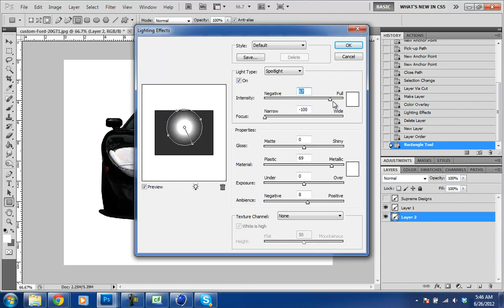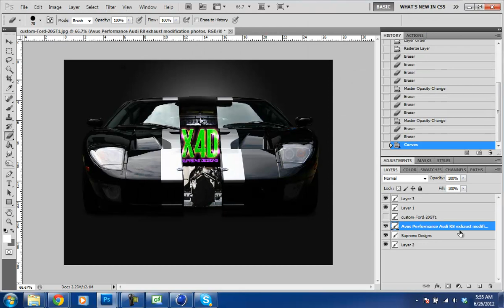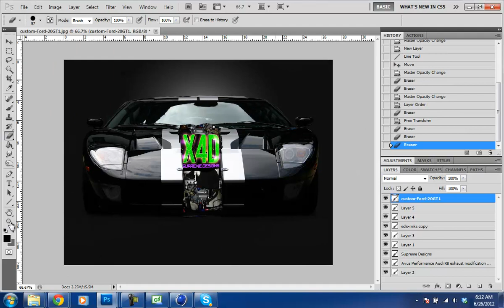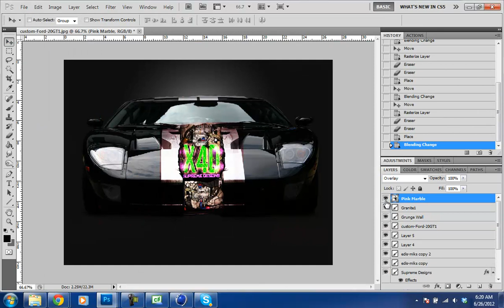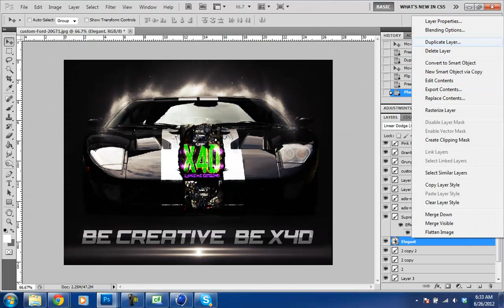Ford Convertible Speed Art (Yeah Yeah Yeahs, "Heads Will Roll" A-Trak Remix)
Music- [Project X Movie Music] Heads Will Roll (A-Trak Remix) - Yeah Yeah